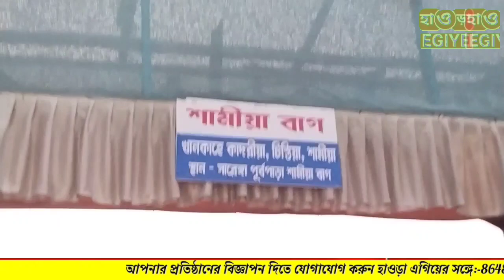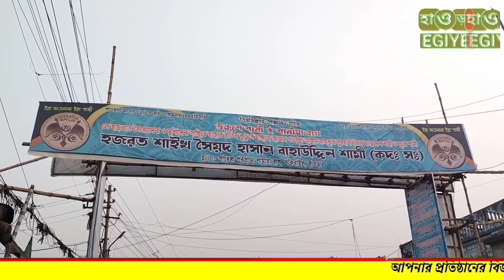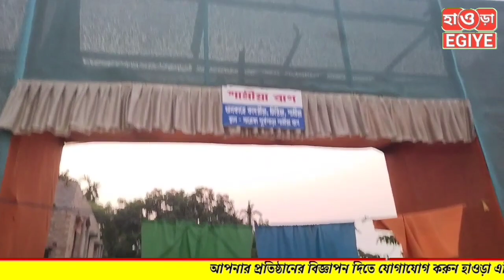সাঁকরাইলের সারেঙ্গায় অনুষ্ঠিত হতে চলেছে বিরাট ইসলামিক অনুষ্ঠান।